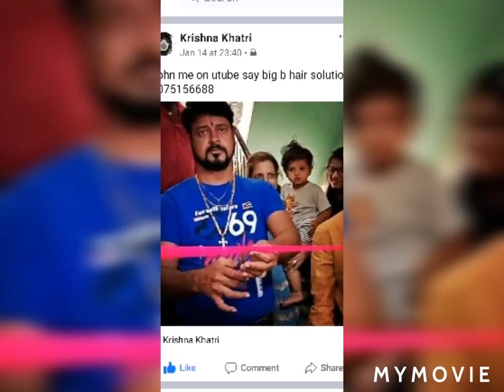Sir John the famous hair expert in Kalyan now in Chennai 9075156688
Fine arts by Naina Khatri